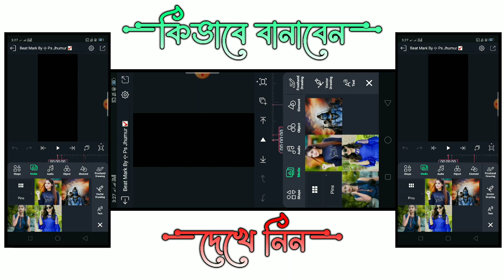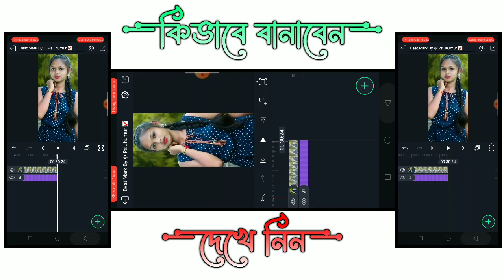Purulia New Style Humming Bass Dj Status Editing Tutorial||Alight Motion Video Editing Purulia Song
1 photo colour lighting status editing purulia training status editing alight motion video editing

Purulia Bewafa Status Editing ! Purulia Sad Song Status Video Editing ! Alight Motion Video Editing

Purulia Bewafa Status Editing ! Alight Motion Video Editing ! Purulia New Sad Song Status Editing

Purulia New Sad Song Status Editing ! Alight Motion Video Editing ! Purulia Bewafa Status Editing

Bangla New Song Status Video Editing ! Alight Motion Video Editing ! Purulia Bewafa Status Editing

🌿 How To Download Beat Mark (যদি তোমরা বিট মার্ক ডাউনলোড করতে না পারো তাহলে এই ভিডিও টা দেখো)⬇️⬇️

♦️ALIGHT MOTION 🔰👇
APK⤵️

🛑 PLEASE VIDEO KO LAST TAk DEKhO🙏🏻🙏🏿

alight mausam
alihgt motion video editing
alight motion video game editing